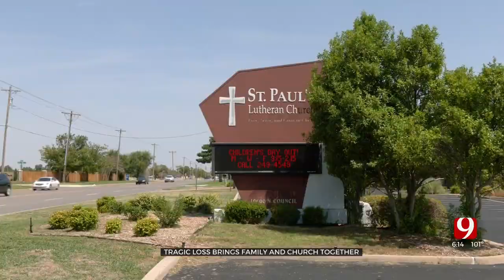Church Building New Playground For Kids In Honor Of Man Killed In Plane Crash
Laura Labus is leaning on her family’s church to start a project geared towards bringing smiles to children’s faces.
“To my dad, I mentioned we should do a new playground at the church, and he told me it was a great idea and I should head it up,” Labus said.